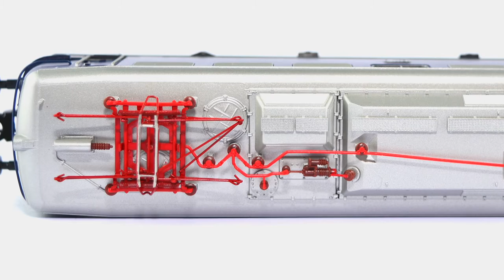PIKO Promovideo -offiziell- | H0 E-Lok BR E 10 (51730 DC / 51731 AC)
Das offizielle PIKO Promovideo zur formneuen H0 Expert E-Lok BR E 10